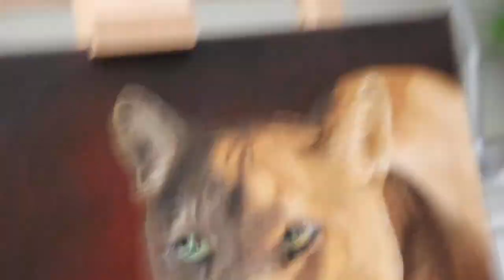Cougar Painting Time-Lapse [pt 2 of a series]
This is the second painting of a series I started. It is yet to be varnished, but the painting stages are done. I quite like how this one turned out, this painting was a challenge to finish but I'm grateful for the struggle because it means I am learning.
I received new brushes at the very end of this painting so I am looking forward to using those on the next, and potentially last, painting of this series.

Music used in this video:
Track : Relaxation   Afternoon Lullaby No.1 by Carlo Lenon